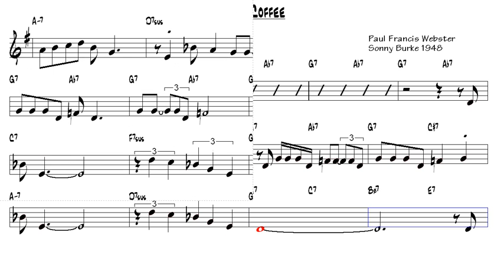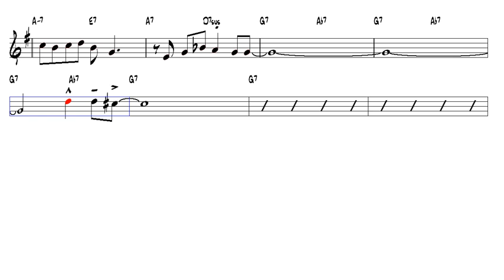Black Coffee Sonny Burke 1948 Tenor Sax